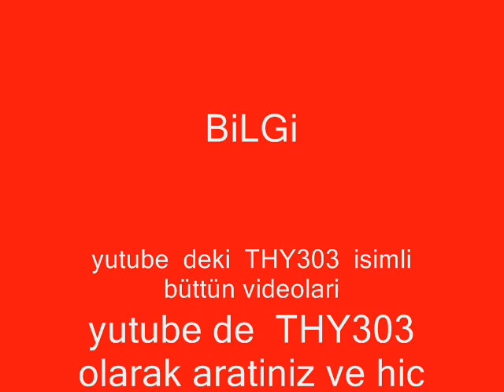ERCAN-ADANA SEFERi-2008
ERCAN ADANA KIBRIS-TÜRKiYE